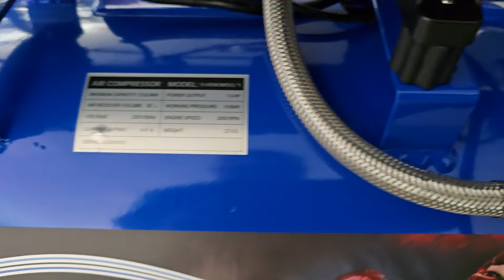Αθόρυβος αεροσυμπιεστης 50 λιτρων 1.5hp 212 2134303 - 231 2134303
Ο συμπιεστής μας χωρίς λάδια διαθέτει κινητήρα που δεν εκπέμπει αναθυμιάσεις εξασφαλίζοντας ένα καθαρό περιβάλλον εργασίας, με μεγάλη διάρκεια ζωής χωρίς συντήρηση, απολαύστε συνεχή λειτουργία χωρίς την ταλαιπωρία της συχνής συντήρησης

Με κινητήρα 1,2 KW που λειτουργεί στις 2850 r.p.m

Εξοπλισμένο με διακόπτη πίεσης και μετρητή εξόδου αέρα για ακριβή έλεγχο και παρακολούθηση της πίεσης αέρα

Αυξήστε την απόδοση και τη ροή εργασίας σας με βολικά χαρακτηριστικά που εξασφαλίζουν βέλτιστη απόδοση για τις πνευματικές σας εργασίες

Σχεδιασμένο με ρυθμιστή πίεσης και ταχυσύνδεσμο που επιτρέπει τη γρήγορη και αβίαστη σύνδεση με τα πνευματικά σας εργαλεία

Τεχνικά χαρακτηριστικά:

Μέγιστη πίεση: 10 bar

Κινητήρας: 1,1 KW / 1,5 HP

Ταχύτητα κινητήρα: 2850 r.p.m

Συχνότητα: 50 Hz

Αποδοτικότητα: 0 – 10 Bar / 12.7 m3/h / 212 l/min

Ρεύμα: 230 Volt

Μέγιστη απόδοση: 212 λίτρα/λεπτό

Επίπεδο θορύβου: 83 dB

Δεξαμενή αέρα: 50 λίτρα

Βάρος: 23 κιλά

Διαστάσεις: 720 x 300 x 620 mm